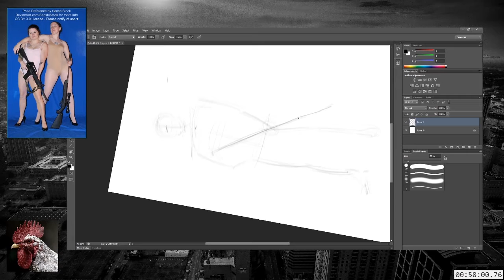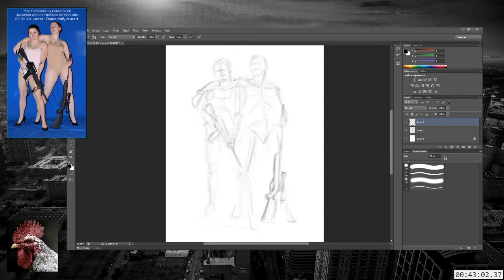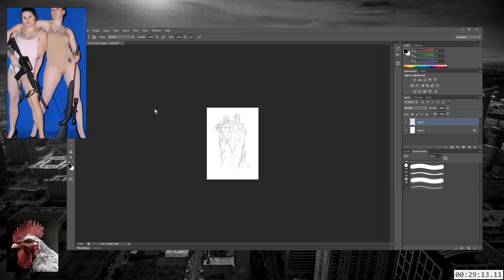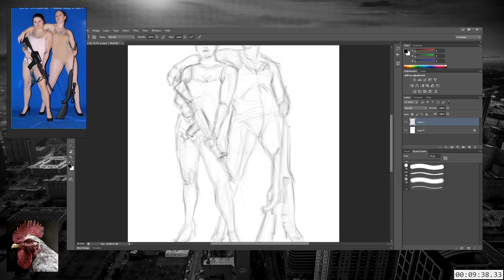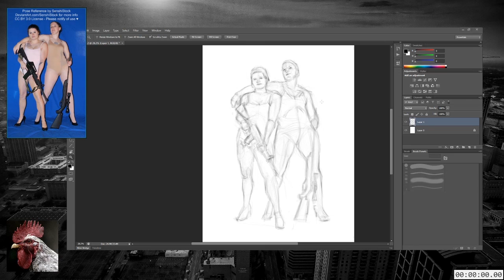Timelapse Anatomy Pose Study using Photoshop - Drawing #7 (Women with Guns)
to study anatomy, highlight mistakes, and improve my drawings.